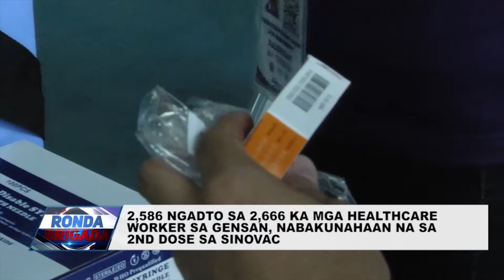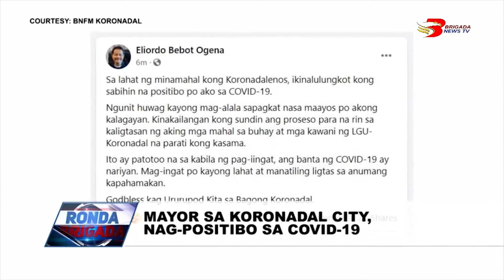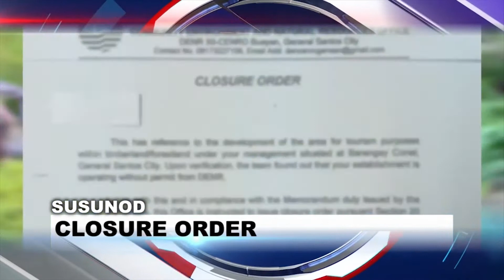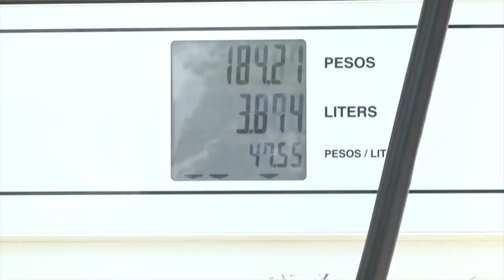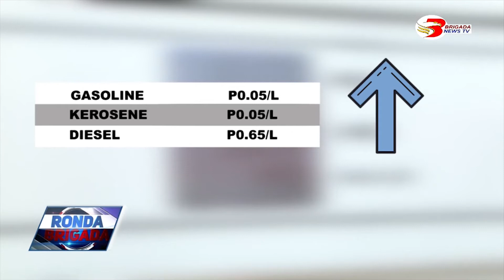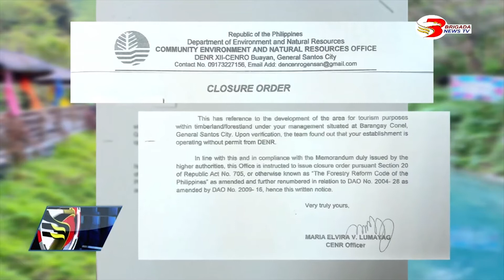RONDA BRIGADA / APRIL 12, 2021- PART 2